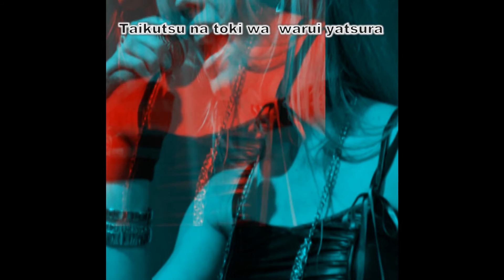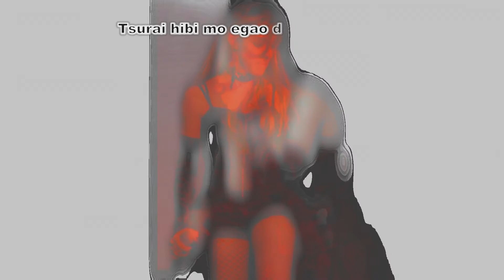Get Along (Slayers スレイヤーズ Anime 1st Opening Cover) Hidden Element - Feat. Hoshi Kan Soul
Hidden Element is a Prog Metal band from Argentina founded in 1999. This cover is part of bonus material on our first album that will be released in 2017. We deeply want to thank the collaboration of Hoshi Kan Soul duo for being an essential part of this great anime theme that we liked so much in our childhood. Nery and Euge we love you !.

Dedicated to all fans of anime music worldwide.

Nery Kiiroi: Lead and Backing Vocals
Euge ''Clover'' Schenone: Lead and Backing Vocals
Alejandro Pacifica: Guitars
Alejandro Estrella: Drums, Bass and Keyboards

Original theme played by Megumi Hayashibara and Masami Okui.

Lyrics:

Tachi mukau saki ni  kawaita kaze
Hageshiku fuki aretemo
Jumon no hitotsu mo  tonaetanara
Watashi no PEESU ni naru
Dare mo ga urayamu  kono PAWAA to
Bibou ga yurusanai wa
Donna aite demo  hirumanai de
MANTO o nabikaseru no

Are mo shitai, kore mo shitai
Onna no ko ni mietatte
Yudan shitara jigoku iki yo
Jama wa sasenaikara

Far away
Omou mama wa ga mama ni
Tabi o tsuzukete yukitai
Tsurai hibi mo egao de PIRIODO yo
Far away
Ikutsu mo no maryoku daite
Kyou o koete yukitai no
Yume ni mukai aruki tsuzukete yuku
Kagirinai hodo
Get along, Try again

Taikutsu na toki wa  warui yatsura
TAAGETTO ni kibarashi
SUTORESU mo tonde  otakara made te ni
Sureba yamerarenai
Okiraku ni chotto  asobu tabi ni
Mitasareta kibun da wa
SURIRINGU na hi no  ESSENSU wa
Oishiku nakucha dame ne

Are mo hoshii  kore mo hoshii
Onna no ko wa yokubari yo
Ikiru koto wa kirei koto ja
Toori nukerarenai

Far away
Far away
Itsu demo hitori ja nai
Chikara awase haruka saki

Japanese lyrics:

Get along / 林原めぐみ & 奥井雅美

作詞；有森聡美　作曲：佐藤英敏

立ち向かう先に乾いた風
激しく吹き荒れても
呪文の一つも唱えたなら
私のペースになる
誰もがうらやむこのパワーと
美貌が許さないわ
どんな相手でも怯まないで
マントをなびかせるの

あれもしたい　これもしたい
女の子に見えたって
油断したら地獄行きよ
邪魔はさせないから

Far away
思うまま我がままに
旅を続けて行きたい
辛い日々も笑顔でピリオドよ
Far away
幾つもの魔力抱いて
今日を越えて行きたいの
未来に向かい歩き続けて行く
限りないほど

退屈な時は悪い奴ら
ターゲットに気晴らし
ストレスも飛んで
お宝まで手にすれば
やめられない
お気楽にちょっと遊ぶ度に
満たされた気分だわ
スリリングな日のエッセンスは
美味しくなくちゃダメね

あれも欲しい　これも欲しい
女の子は欲張りよ
生きることは綺麗事じゃ
通り抜けられない

Far away
Far away
何時でも独りじゃない
力合わせ遥か先